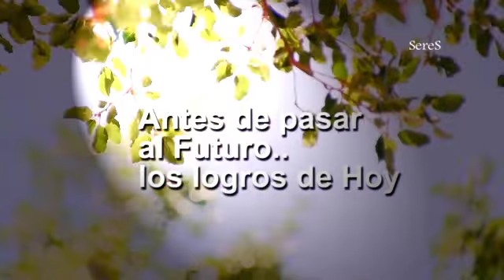FRANCISCO JAVIER JAVA Paso 8 El Movimiento Unificador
PASO 8 -  JAVA nos sigue guiando hacia la Unificación.  Producido EL LAUREL (Madrid) y por SereS Multimedia - The Future Is Now